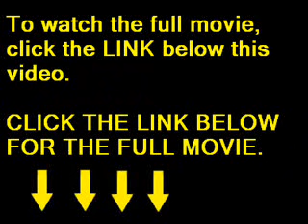don't touch my children (2010) full movie part 1 of 10 h